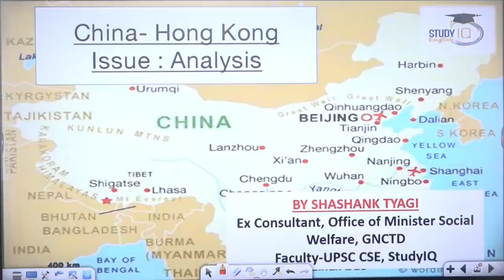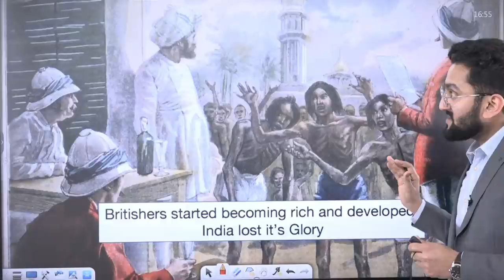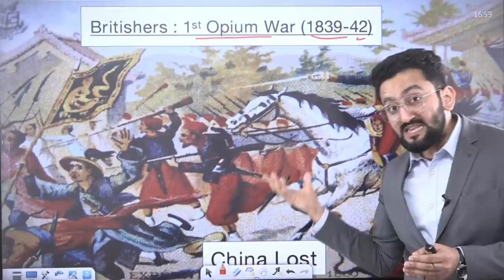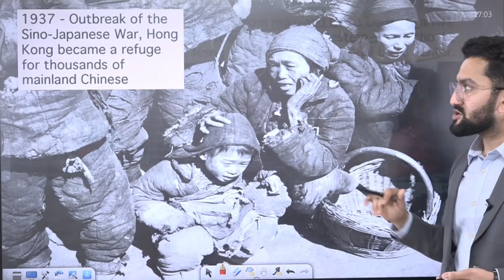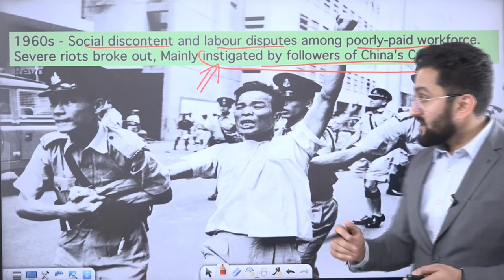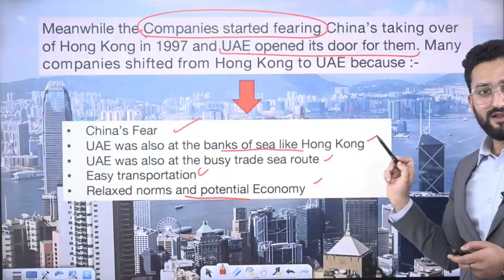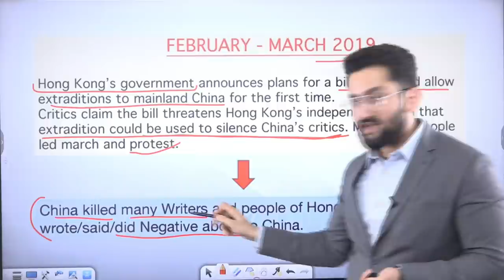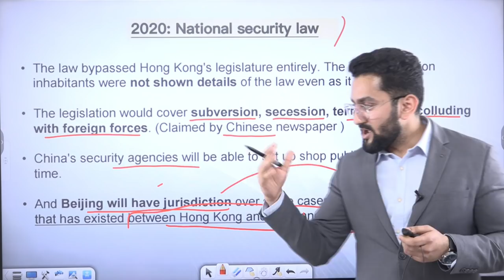China - Hong Kong Issue : Explained | Critical Analysis for UPSC Prelims and Mains